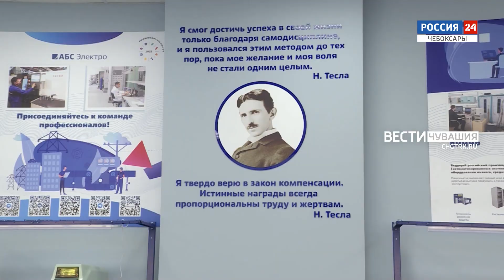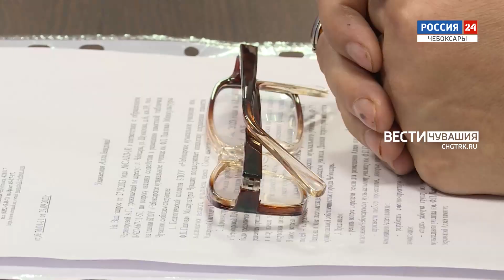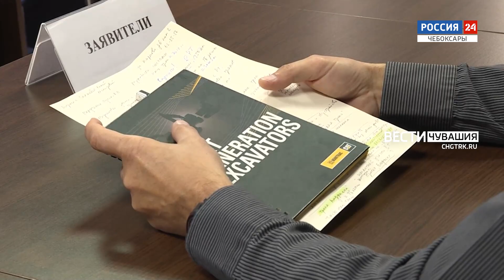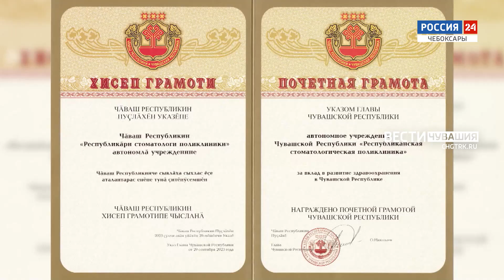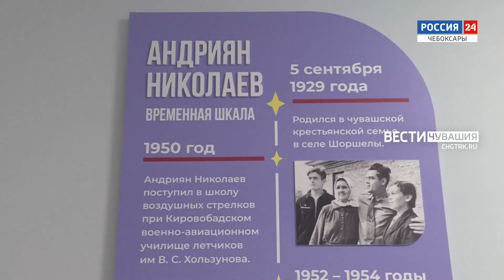Неделя в городе. Выпуск от 08.10.2023